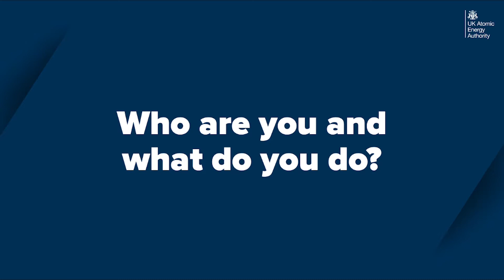Working on STEP - Meet Stevie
Meet Stevie Wray, a UKAEA Electrical Engineer working on our Spherical Tokamak for Energy Production (STEP) programme. It is a staged programme to design and build the world’s first compact fusion reactor. Find out about STEP and the role it will play in the fight against climate change